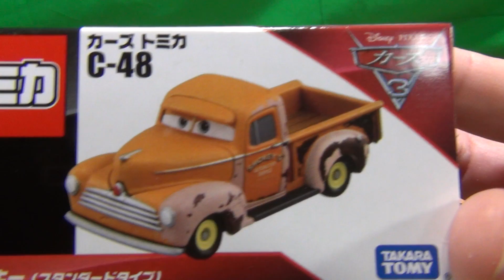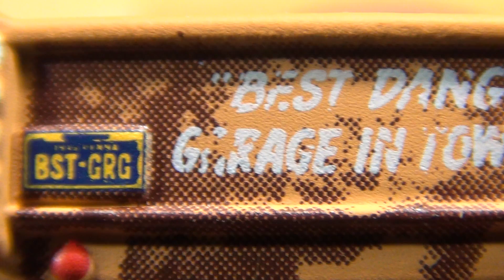サビが良い！ ディズニー カーズ トミカ C-48 スモーキー (スタンダードタイプ)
ディズニー カーズ トミカ C-48 スモーキー (スタンダードタイプ) の紹介動画です。